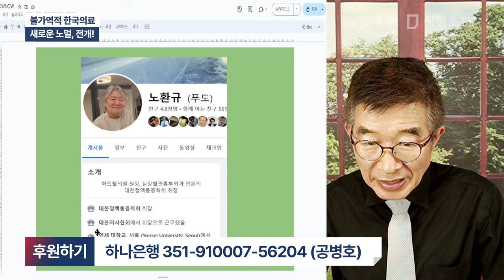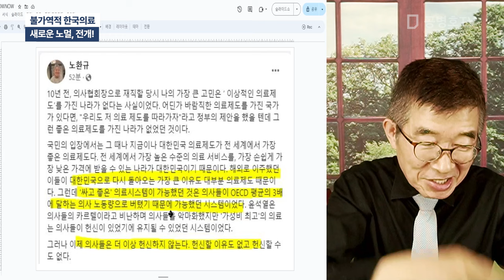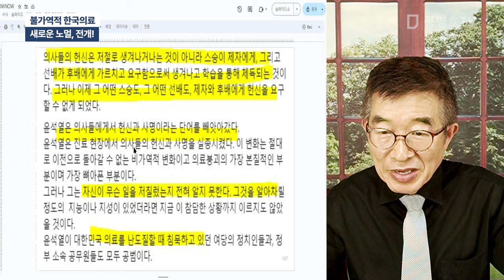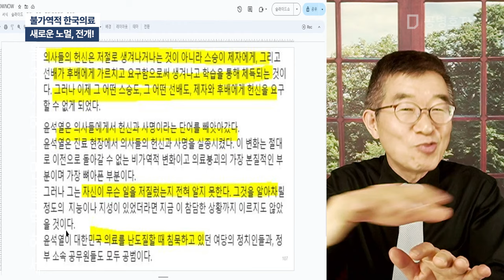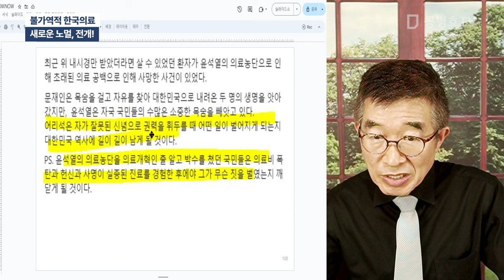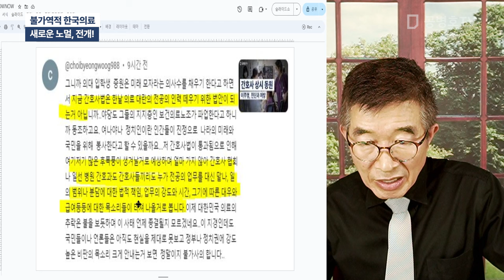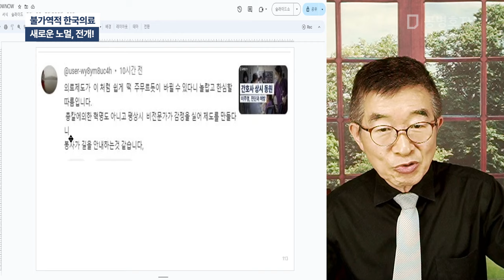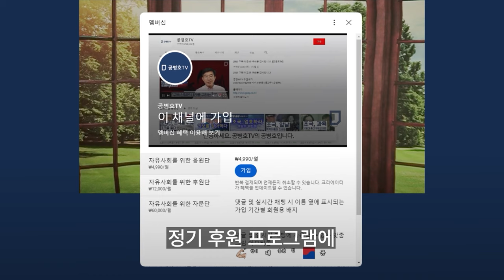불가역적 한국의료 / 새로운 노멀, 전개! [공병호TV]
Bitcoin : 3MTW849AkP2ftLeSK2teZHMmzLu7Z83s9U